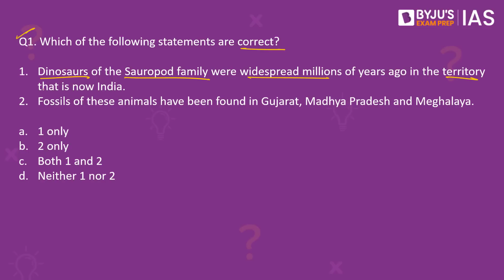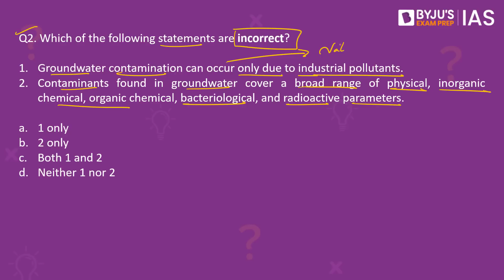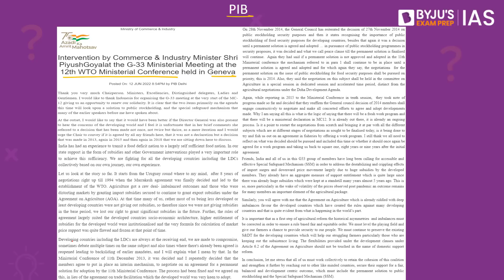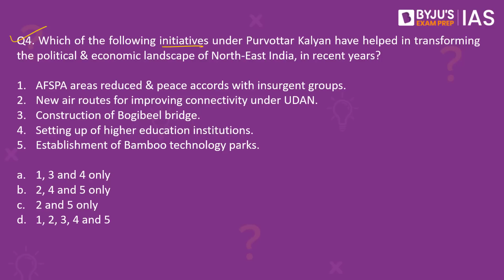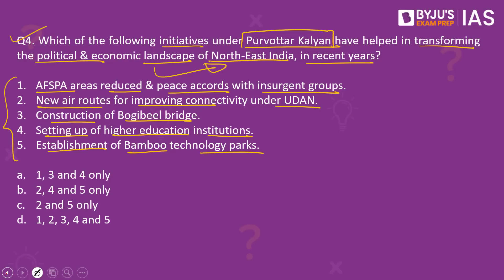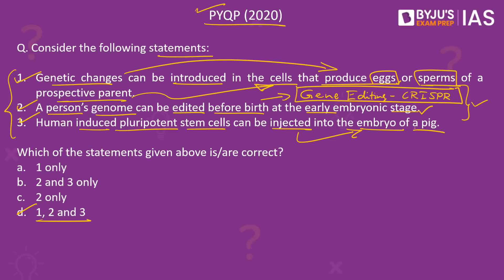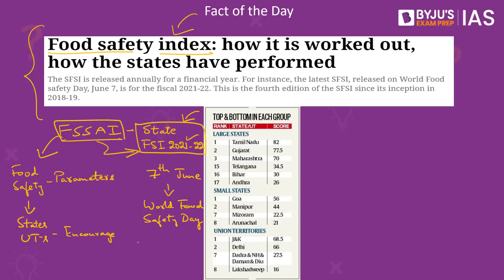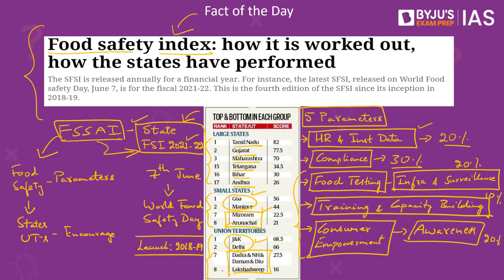Daily Quiz for IAS Prelims 2023 | 13th June, 2022 | UPSC CSE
Get all the details of the Target Mains 2022 Program and register

Watch Knowledge Series lecture on Jet Streams & Weather LIVE at 10:00 AM on 14th June 2022

Watch Knowledge Series lecture on Minimum Support Price (MSP) LIVE at 3:00PM on 14th June 2022

Topics:
1. Dinosaur fossils in India: 00:00
2. Groundwater contamination: 2:19
3. G-33: 4:14
4. Purvottar Kalyan: 6:46
5. PYQP (2020): Genetic engineering & CRISPR: 8:37
6. Fact of the Day - Food Safety Index: 10:21

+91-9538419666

Happy Learning!